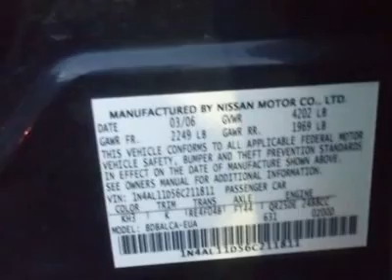2006 Nissan Altima - 4dr Car N997A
2006 Nissan Altima

Community Motors Mason City Chrysler Jeep Honda Nissan

Special Edition